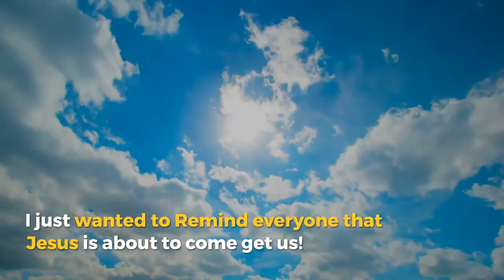Jesus Is Coming For Those That Love him! Get Right With Jesus Before It’s too late!